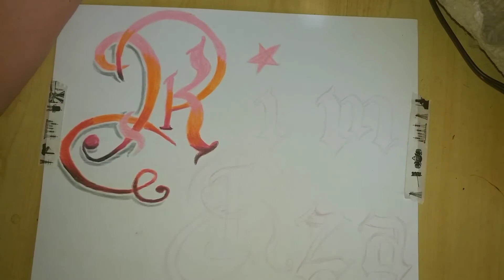Trying out CALLIGRAPHY | color pencils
My first try on the art of producing decorative handwriting or lettering with a brush or pen. Granted I do not have any reference and necessary materials, I tried my best and loved the way it turned out.